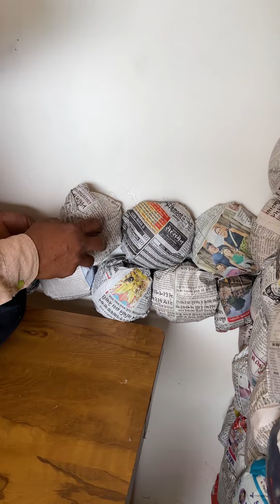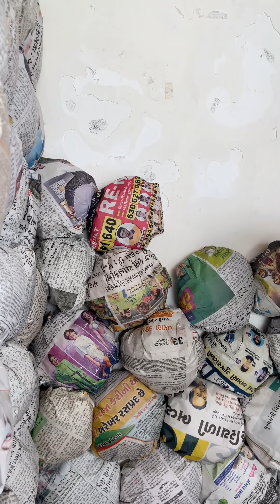Reuse Old Newspaper Hacks - Ganpati Decoration Idea || Husband-Wife Ideas